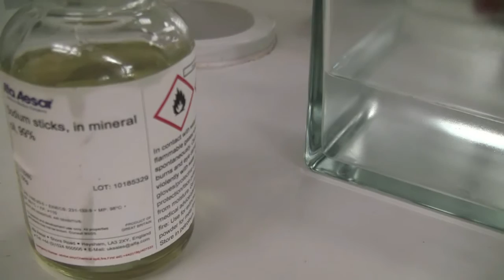Nátrium és kálium